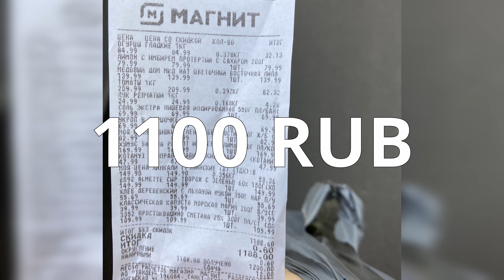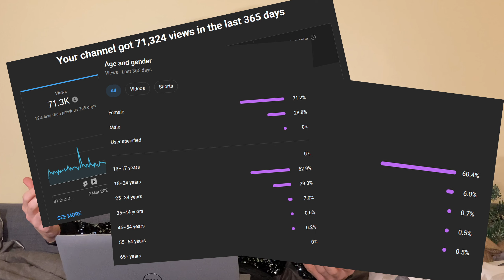Застряли в РОССИИ и С новым Годом 🥂🍾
В последнюю минуту сделал! 48 часов.
С новым годом всех и всем всего хорошего.

НАША МУЗЫКА SPOTIFY

Пожертвование

Криптосистемы кошелек ETH (ERC20)-

0x821901c51cd0Ed85E862E66caDdb3d1C62B67E85

удаление зуба мудрости, ретированный зуб мудрости, восстановление, документирование, здоровье зубов, советы по восстановлению, путешествие к здоровью, оральное здоровье, стоматология, самозабота